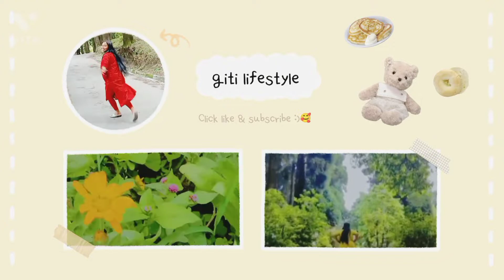আজকে বিউটি থেরাপিস্ট 54 তম: ক্লাসের demonstration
আজকে বিউটি থেরাপিস্ট 54 তম: ক্লাসের demonstration vlogs vlog ‎@Giti lifestyle

Bengali vlog
Bengali videos
bangla vlog
bangla vlog video
daily vlog
daily vlog video
giti lifestyle
giti lifestyle vlog
village vlog
village lifestyle
desi vlog
desi girl vlog
Indian hot vlog
Indian hot Bengali vlog
Bengali vlog hot
explore page
vlog
vlogs
hot vlog
hot vlogs
hot vlog video
village girl vlog
village vlog
lifestyle vlogger
Bengali blog
Bengali blog video
cleaning vlog
blog video
Bengali vlog hot
Bengali vlogger
Bengali vlog channel
Bengali vlogs
lifestyle vloggers YouTube
lifestyle blog
lifestyle blogger
lifestyle blog Bengali
lifestyle blog Indian
daily vlogs
daily vlog Bengali
daily vlogger
trending vlogs on YouTube today
trending vlog today
trending vlogs o YouTube
vlog video
vlog video bangla
vlog related search
Bengali blog
giti lifestyle vlog
Bengali vlog Indian
Bengali vlog Indian hot
Bengali blog
lifestyle vlogger
cleaning vlog
explore YouTube
explore page
explore more
for you
for you page
Bengali vlog giti
village cleaning vlogger hot
cleaning vlog new Indian hot
hot vlog
Bengali vlog hot
hot village vlog Bengali
Bengali hot cleaning vlog
Bengali hot vlogger
Indian hot vlog Bengali cleaning
Indian hot vlog cleaning
hot vlogs
Indian hot vlog
hot vlog Bengali
hot vlogger

@The Rajbongshi Entertainer
@Mampi. Rahul  @Indian Vlogger moon  @Ap Vlogs  @ Bengali Vlogger Rupasree  @Bengali Vlogger PJ @Creation of Mou  @Soumita Paul  @Pri Tik tok